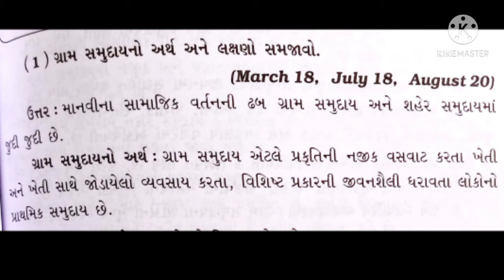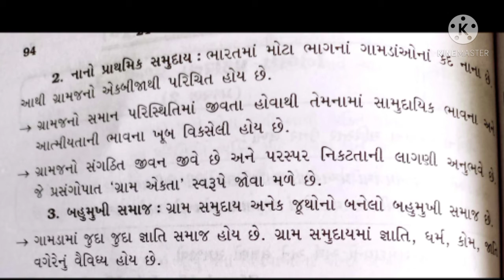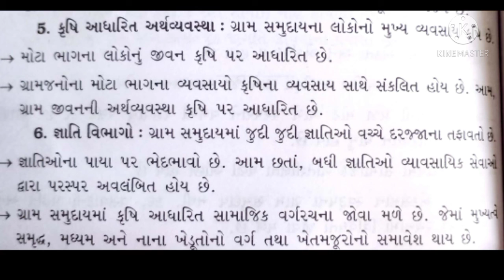May 27, 2021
hiren sir
std : 12
sub : s.s